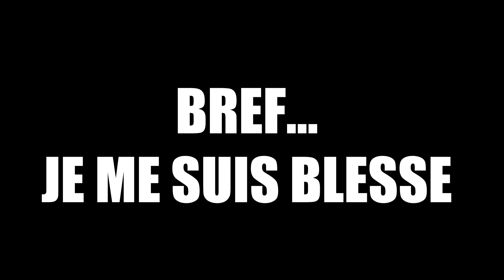JE ME SUIS BLESSÉ... ET MAINTENANT ?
EKIP EKIP 💜

Code de réduction: NM_PANA10